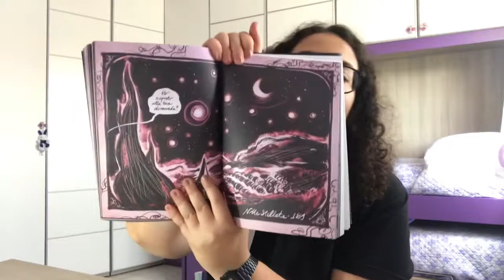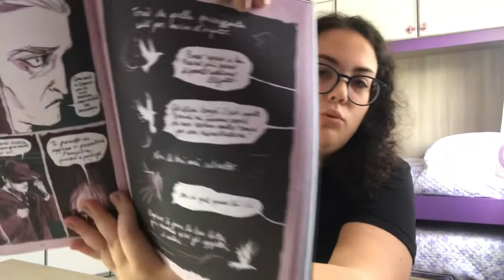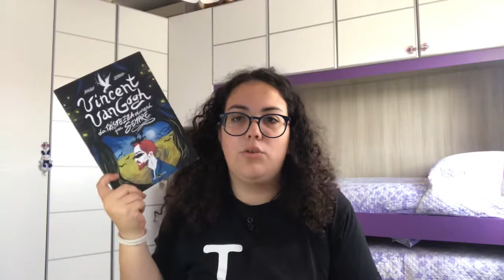✿//Vals_book~ Recensione “Van Gogh la tristezza durerà per sempre” di Francesco Barilli e Sakka~ ☽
Ciao A tutti Ragazzi! :3
Ci vediamo presto con Nuovi video riguardanti i libri! :3 ♡

~GoodReads: Vals_Book